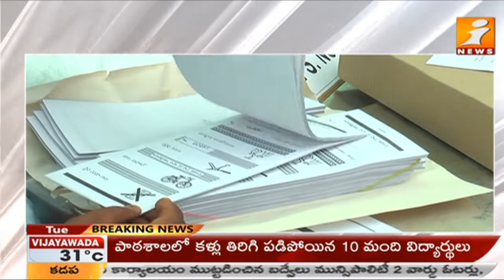నిఘా నీడలో ఏపీ ఎన్నికలు || Latest Update On AP Municipal Elections || iNews